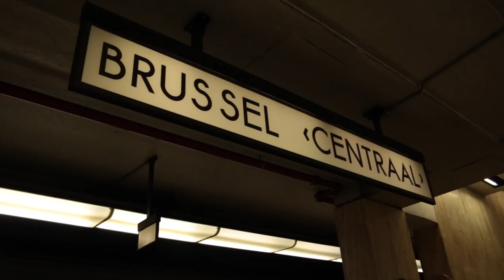REUNITED AFTER A YEAR | ItisRomane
Vond je deze video leuk? Doe dan een duimpje omhoog! Halen we weer de 1000 likes? Dat zou awesome zijn!